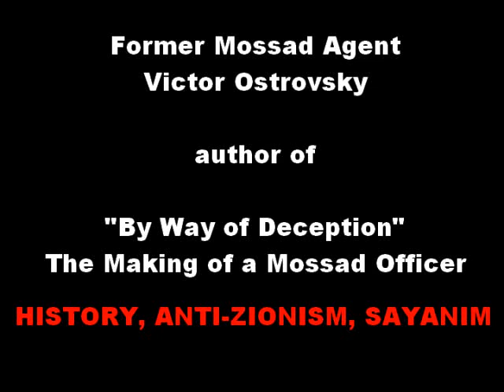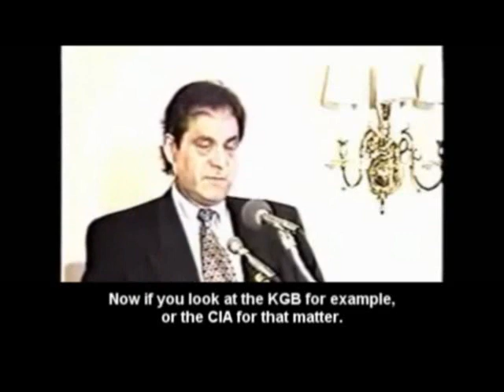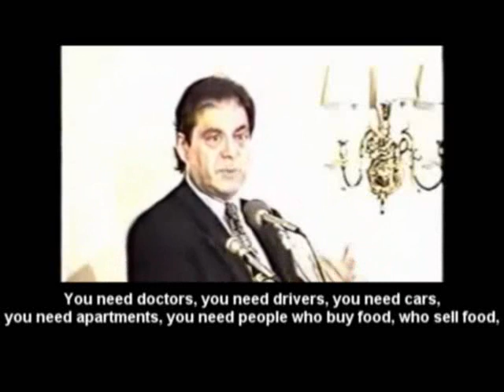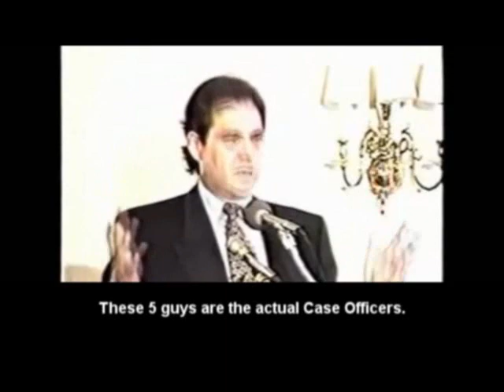Former Mossad Agent Victor Ostrovsky - History, anti-Zionism, Sayanim - umunu.com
TRANSCRIPT:

I just don't like people putting their hands in my pockets.
I'm not an American.

The subject of what I'm gonna talk about today is the influence of Intelligence on Politics.

That's the general term, I'm gonna speak more...specific about the influence of MOSSAD on your Government.

And what does that entail?

Now before we go further, let me explain to you where I come from and my opinions.

I believe in the right of the State of Israel to be a state.
I believe in the freedoms of the Israeli citizens to have those freedoms, and their right to have those freedoms.

I believe in the fact that there should be, as Balfour has declared, a home for the Jewish people in the land of Palestine...which has a second part to it.
Without impeading the rights of the indigenous population there.

Now that's where I maybe differ from alot of other people.
But the fact I do believe people have rights wherever they are.

I should go a little bit further back.
In the creation of the State of Israel...
...Zionism stands for...really not a religious state.

It looks at Israel as a...Zionism is...is...a secular movement!

It's a movement to bring the Jewish people and give them a home in the land of Israel.

It is not a Messianic movement, because if we go to Messianic movements and we go back to the Bible and go back to those people who are extremely religious in Israel, then they'll tell you that they're ANTI-ZIONIST.
Because they say "We as Jews can not go back to Israel, unless we fulfil what's said in the Bible"
"which was wait until the Messiah comes and brings you back!"
"So if we go back as a religious group, we have no rights to the land."

So there's a contradiction right there that alot of people can't live with.
And they have a problem with that.

Now if you look at the KGB for example, or the CIA for that matter.
You'll find out that they have hundreds of thousands of people working for them as an Infrastructure.

They can't operate...an Intelligence agent can not operate without an Infrastructure.
Just to give you an example, let's assume you have a Station in London.

In order to have a Station in London, what do you need?

You need doctors, you need drivers, you need cars, you need apartments, you need people who buy food, who sell food, you need people who might get you tickets, who get women...
...alot of people around the actual Operatives.
The guy who goes out and recruits somebody needs alot of backing, he can't do it on his own.

The MOSSAD is very small, we're talking about an organization that has about 1200 people...including secretaries and drivers.

Now how do you spread that across the entire world that you have to gather information from?
Because you see a MOSSAD can not have a Station in Damascus, because it has no embassy there.
So you can not have an open Station, so what you do is this:

You open a Station in London...with 5 guys.
Five, sorry, that's the MOSSAD sign for five.
(laughs)

These 5 guys are the actual Case Officers.
Then what you do is you get people to come from Israel, and they scout the country, and they come up with alot of names of the Jewish Community in London.

And these guys then go out and they'll approach a doctor, a Jewish doctor in London.
And we'll say "Listen, we need you help in order to save Jews elsewhere".

"And we might be turning to you, will you be helpful to us?"

70% turn them down, but NOBODY will ever turn them in.
And that's a very important factor!
So you can go to another guy, another guy, another guy, before you know it you got 300, 400 people in London who are supporting the Station.

You need a car, you pick up the phone, you say "Mr. So and So, I need a car, I don't need it registered".
An hour later you can pick up the car.
"I need a safe-house"
Two hours later, you have a safe-house.
"I need a doctor"
"I need tickets"
"I need transportation"
"I need $300,000 dollars in a hour at 12 o'clock at night"
So you get a banker who opens the bank, he takes it out, because he knows that 2 days from now that the money's gonna be back.
We're good for it.
that the money's gonna be back.